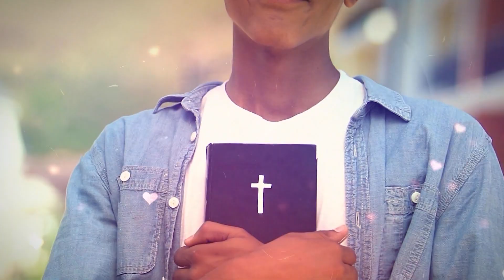Eu acredito no poder da Fé! - Ana Clara Rocha - Palavra do Dia 07/04/23